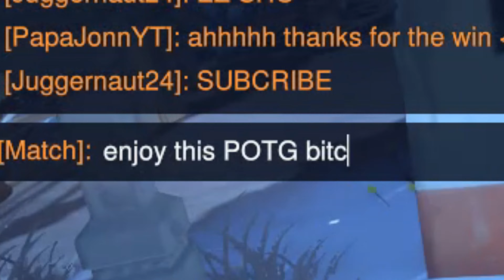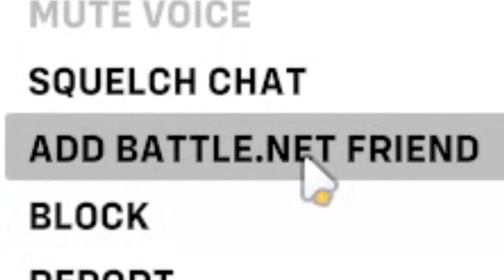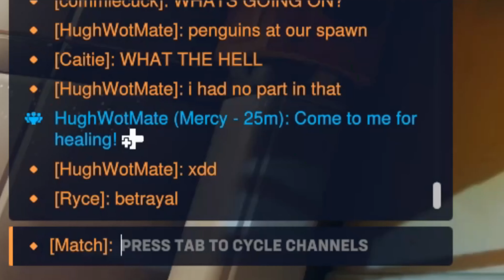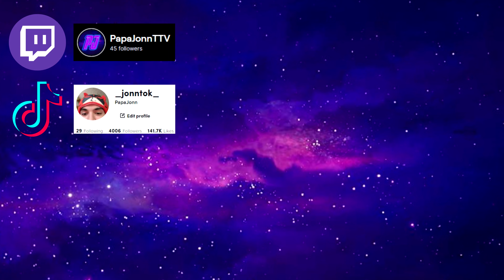Overwatch Funny Moments 2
I like this one more than the previous one.